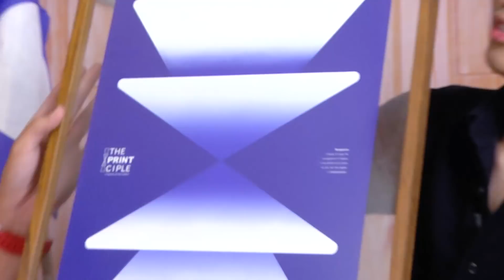เทยเที่ยวไทย | พ่อค้าแซ่บ #301 คุณแปลน ร้าน THE PRINT CIPLE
จาก เทยเที่ยวไทย The Route | ตอน 320 | พาเที่ยว งานอุ่นไอรัก คลายความหนาว

รายการ เทยเที่ยวไทย